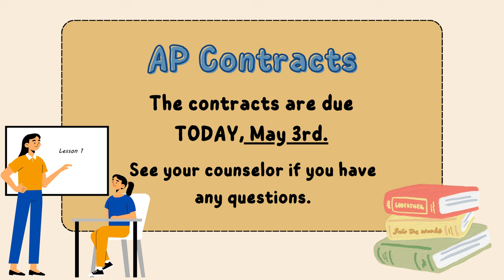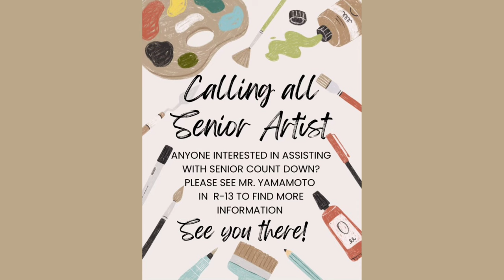05/03/2024 KVIKS News Bulletin